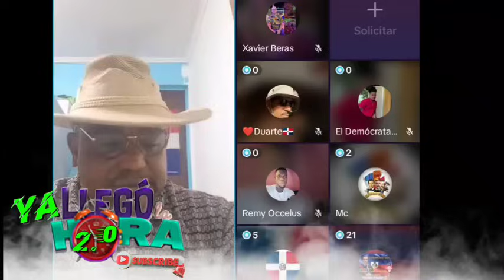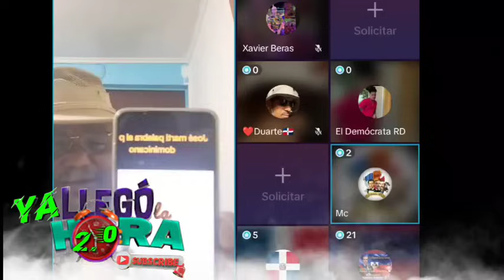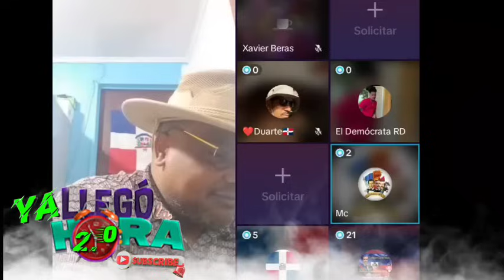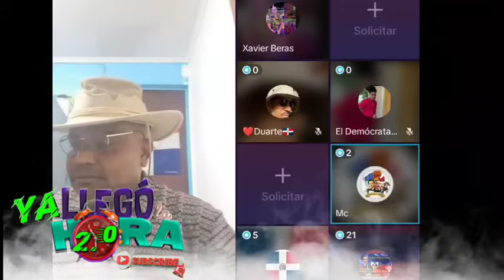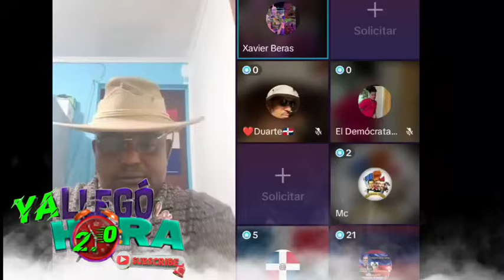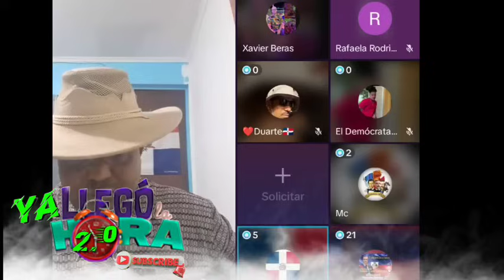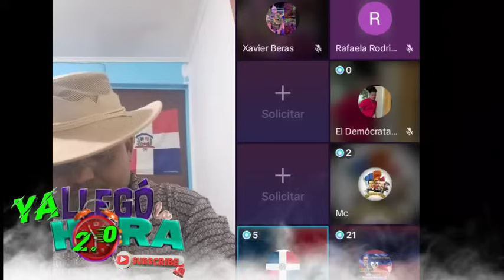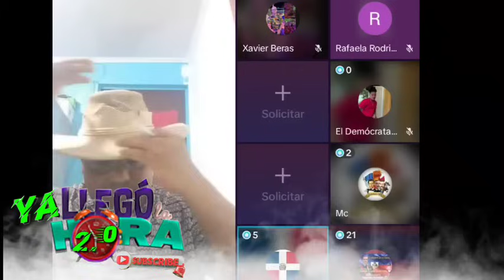LOS HAITINOS ESTÁN FEO EN RD/ HOY PELIGROSOS LÍDERES DE BANDAS EN HAITÍ PIDEN TREGUA...